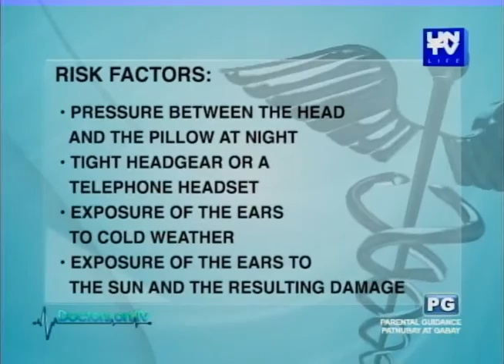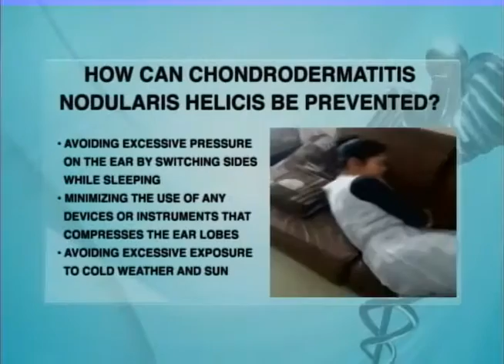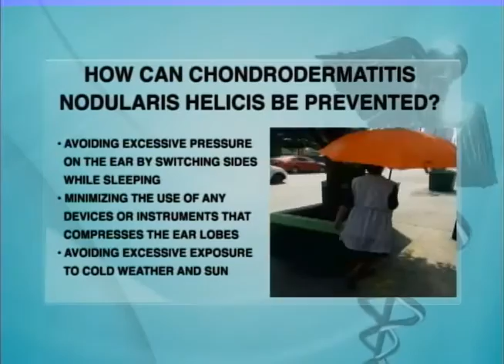Doctors on TV: What causes bumps behind the ears?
Chondrodermatitis Nodularis Helicis is a localised inflammatory disorder affecting the ears.

Hosted by: Dr. JM Co, Lyn Perez, Dr. Kaycee Reyes, Dr. Lady Ruvi Tagulao and Ms. Yas Muralla.